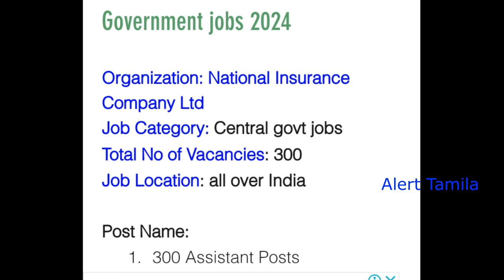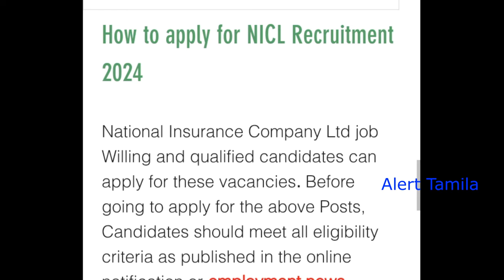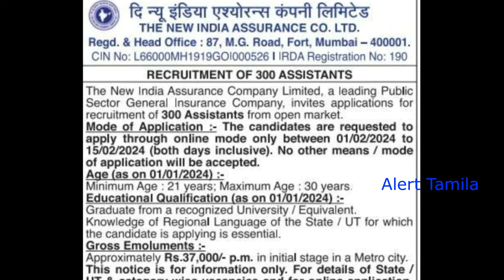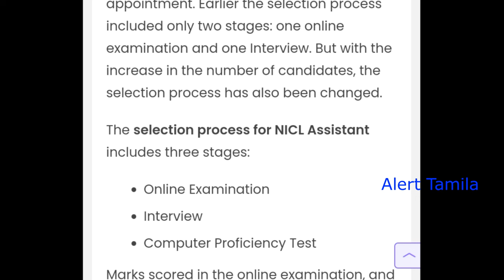யாரும் எதிர்பார்க்காத 300 அரசு வேலை NICL Assistant Recruitment 2024 Government Jobs 2024 in Tamil Na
யாரும் எதிர்பார்க்காத 300 அரசு வேலை NICL Assistant Recruitment 2024 Government Jobs 2024 in Tamil Nadu | tn govt Jobs Vacancy 2023 alert tamila

NICL Recruitment 2023 - Central Government Jobs:

National Insurance Company Limited has released a recruitment notification for the year 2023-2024. The university is inviting online applications for the position of Assistant. A total of 300 vacancies are available for these posts. Interested candidates can apply for the NICL Recruitment 2023 through the official website from 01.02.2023 to 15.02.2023. Before applying, it is important for candidates to carefully read the notification and ensure their eligibility.

latest govt jobs update :

railway exam details 2023

tamil eligibility test qualifying marks details

mhc selection list 2023

government jobs 2023 in tamilnadu,tnusrb latest news,tnusrb latest news today 2023,tnusrb cutoff 2023,cutoff,jobs,job

clerk jobs
post office jobs like GDS/postman/postmaster
Anganwadi vacancies